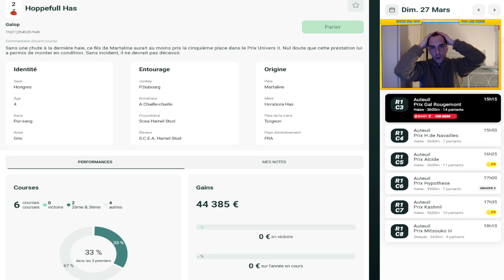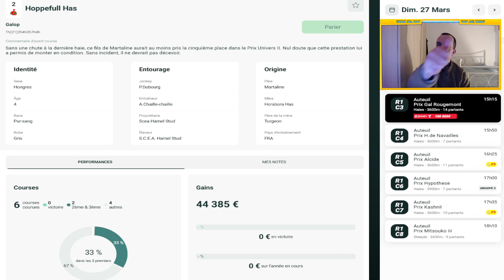MA DERNIERE MINUTE QUINTE+ DU JOUR DIMANCHE 27 MARS 2022 PMU TURF